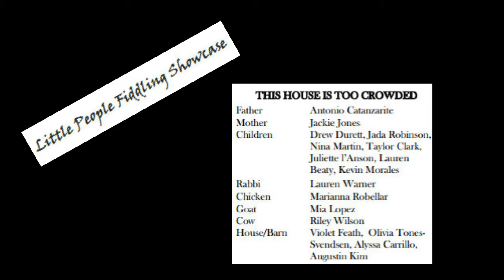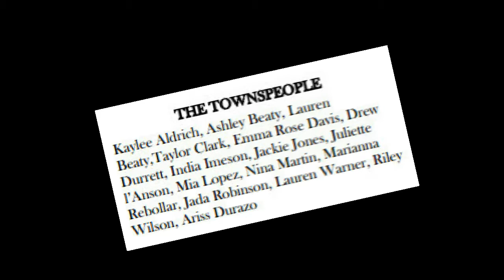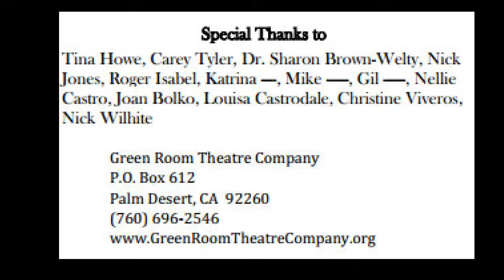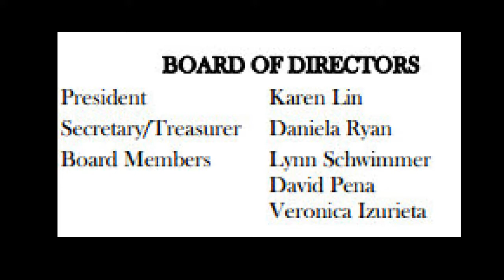Fiddler on the Roof Main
Green Room Theatre is a California non-profit performing arts corporation 5- 501c3 pending.  We are dedicated to bringing theatre education and productions to the entire Coachella Valley.

Presented through special arrangement with Music Theatre International (MTI).